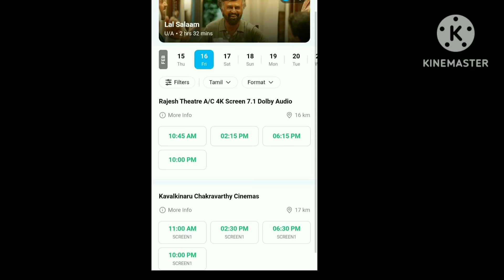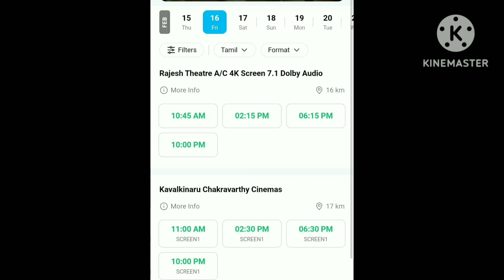லால் சலாம் படத்தை தவறாக பேசுபவர்களுக்கு செருப்படி பதிலடி கொடுத்த திரையரங்க உரிமையாளர்